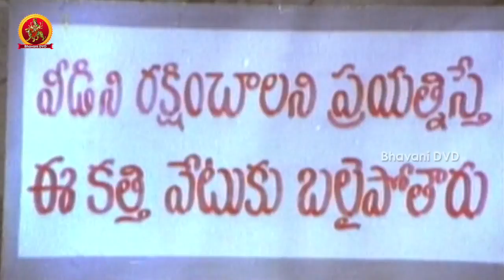Super Star Krishna And Sridevi Introduction Scene - Maavoori Magaadu Movie Scenes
Watch Maavoori Magaadu Full Movie Scenes.

Starring: Krishna, Sridevi, Suthi Veerabhadra Rao, Satyanarayana, Chalapathi Rao and among others.

Directed by K.Bapayya.
Produced by T.Srinivasa Reddy.